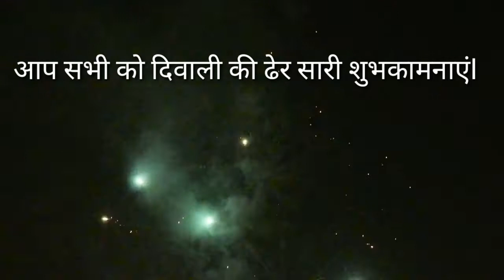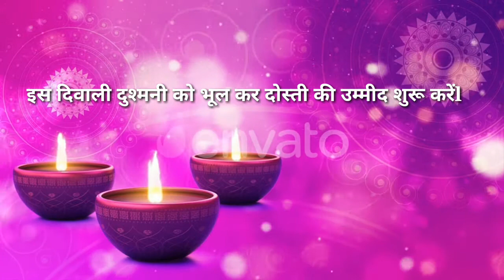happy diwali , celebrate Diwali in America